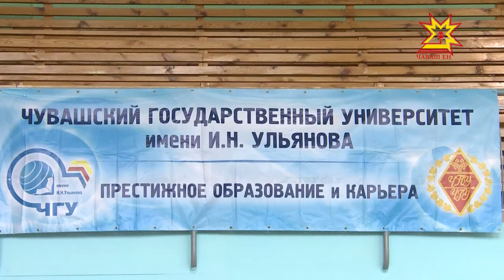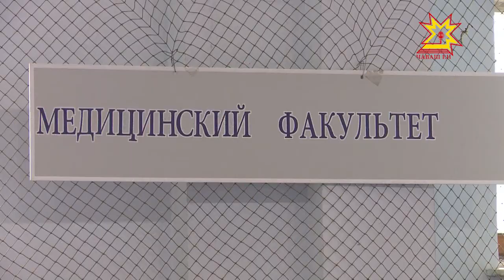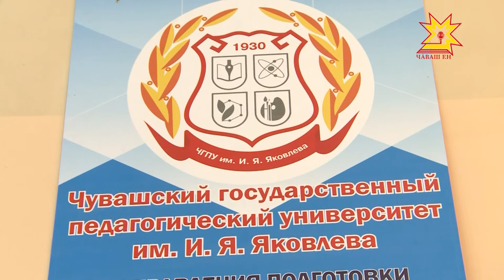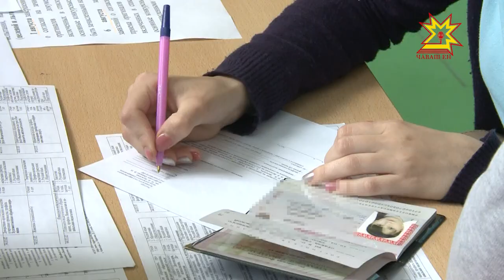Приемная кампания в ВУЗах Чувашской Республики идет полным ходом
Горячая пора. Приемная кампания в ВУЗах Чувашской Республики идет полным ходом. Для тех, кто не определился, кем быть - времени не так много.  Крайний  срок подачи документы для выпускников - 26 июля. Сегодня наш корреспондент побывал  в некоторых  высших учебных заведениях республики, чтобы понять, что интересно будущим студентам.